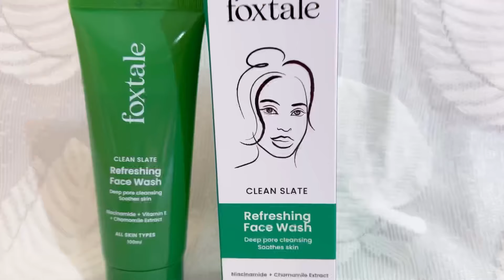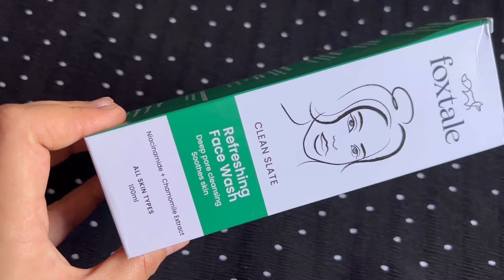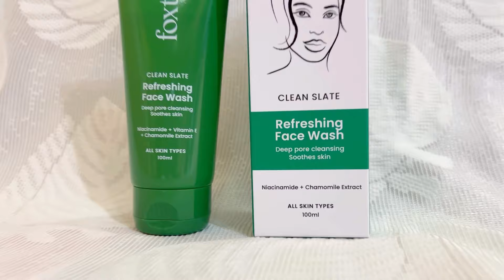Foxtale Refreshing face wash new review || Foxtale face wash review best face wash for oily dry skin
Amazon link :- Foxtale Niacinamide Face Wash for Deep Pore Cleansing & Oil Control, Hydrates & Brightens, Refreshing Face Wash for Men and Women, All Skin Types, 100 ml

thank u 🤗.
Note:- everything you see in this video is created by the owner i.e. MADHURI MANGHANI kindly, do not copy any picture or video without my permission.